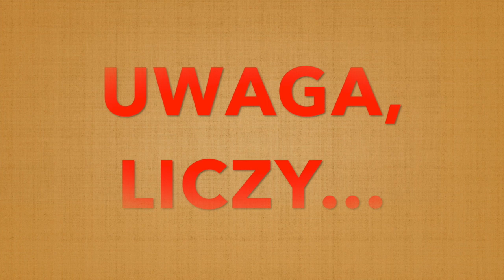TUTORIAL! – Dice Stacking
Dzięki temu filmowi możecie nauczyć się Dice Stackingu (układania wież z kostek do gry kubkiem).